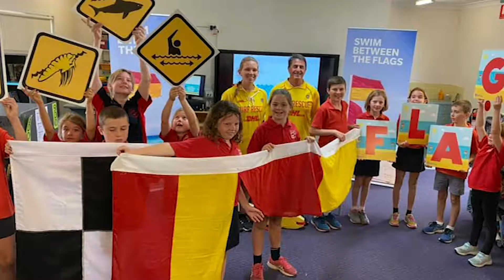2020 Beach to Bush Tour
Since 1994 our enthusiastic and interactive volunteer lifesavers have been visiting schools in rural and remote areas of NSW and the ACT to educate primary aged students about beach and water safety. So far we have delivered our message to 257,586 students and 1,853 schools.

Our one-hour presentations focus on beach and water safety. Students will learn about general beach safety, sun safety, rips and waves, sea creatures, basic first aid, rescues and getting help from a lifeguard. They will be presented with an award certificate to recognise their acquired learning outcomes after successfully participating in the program. We’ll also have a curriculum aligned guide against all content for this program available for teachers.